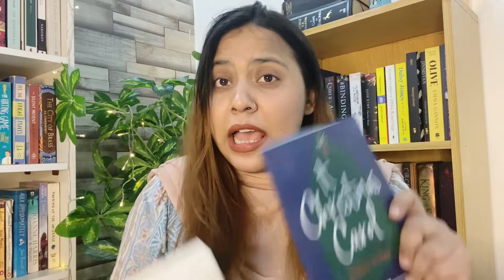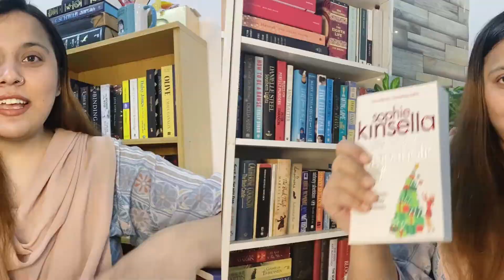Holiday Book Recommendations | 2020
Hello Everyone!!

I hope you all are doing amazing. This video is in collaboration with the finest bookshop of Pakistan " Readings ".

Thank you so much for all the support and appreciation.

Just so you know, you are beautiful and incredible.